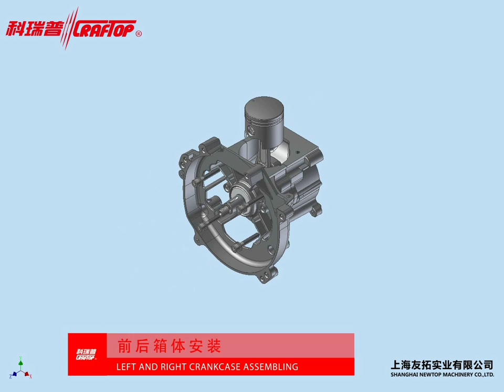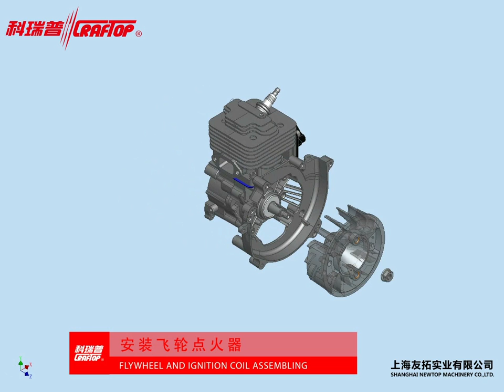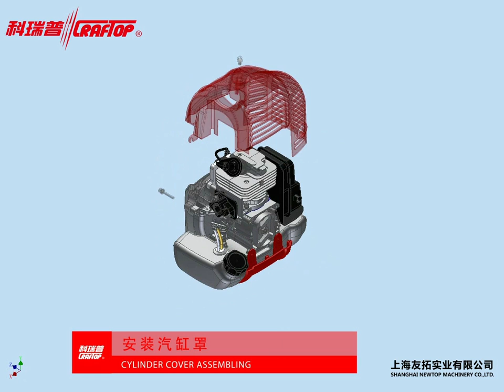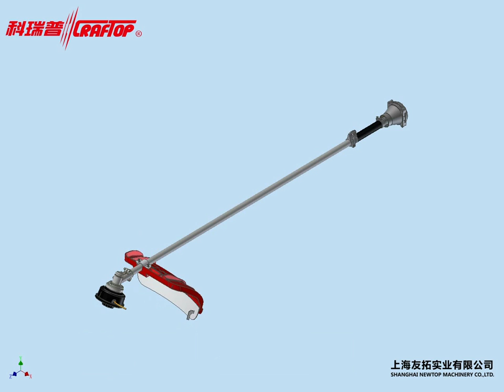the assemble process of brush cutter 430 display